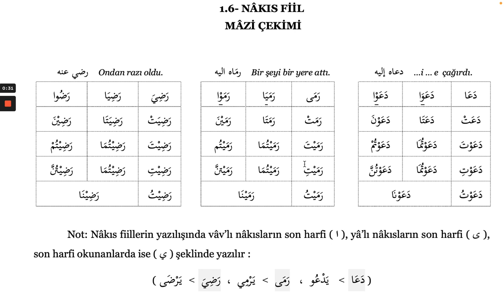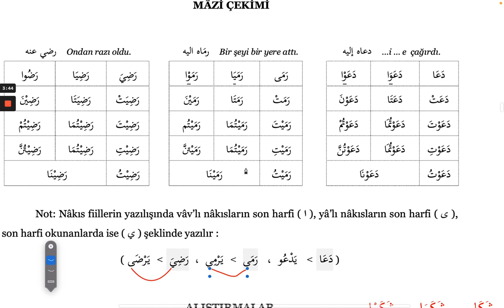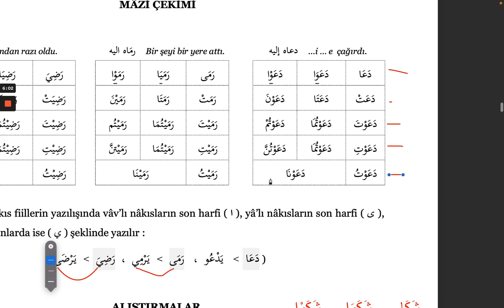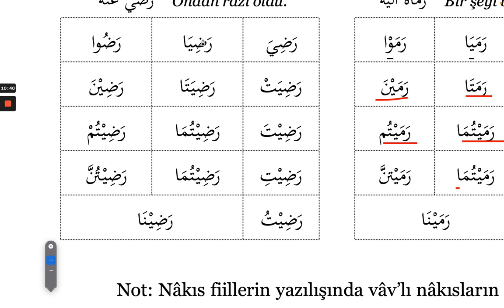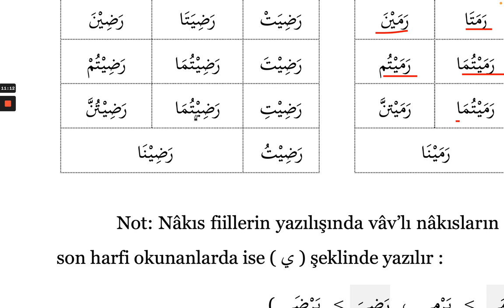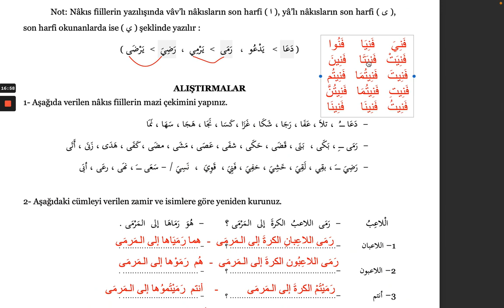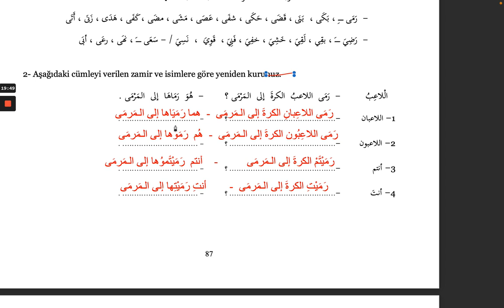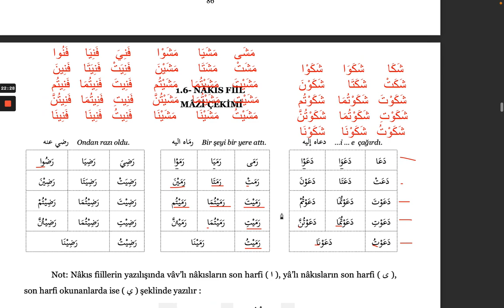Sarf Dersleri / Kelime Bilgisi 77; Nâkıs Mazi Fiil Çekimi ve Alıştırmalar 1 ve 2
Sarf Dersleri / Kelime Bilgisi 77; Nâkıs Mazi Fiil Çekimi ve Alıştırmalar 1

Tercüme dersleri
دروس الترجمة
Translation lessons